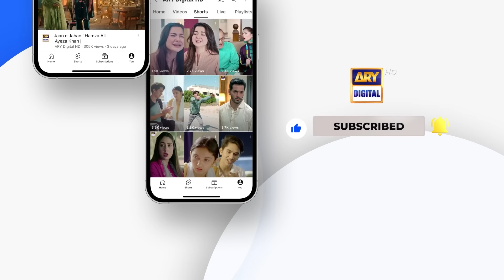Radd Episode 27 | Promo | Tomorrow at 8:00 PM | ARY Digital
Radd Episode 27 | Promo | Digitally Presented by Happilac Paints & Nestle Nangrow | Hiba Bukhari | Sheheryar Munawar | Arsalan Naseer | 9th July 2024 | ARY Digital

A dramatic maestro revolving around 3 characters, who want each other but fate keeps coming in way!

Writer: Sanam Mehdi Zaryab

Cast:
Sheheryar Munawar,
Hiba Bukhari,
Arsalan Naseer,
Naumaan ijaz,
Dania Enwer,
Adnan Jaffar,
Nadia Afgan,
Asma Abbas,
Yasmin Peerzada and others.

Watch Radd every Wednesday and Thursday at 8:00 PM ARY Digital!